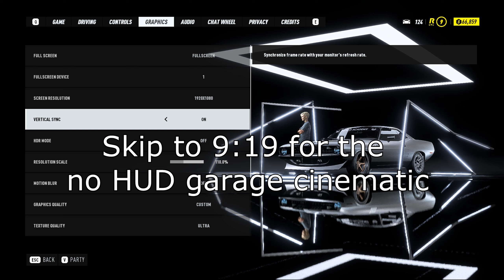Need For Speed Heat - RTX 2070 (Ultra Settings 60 FPS)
The RTX 2070 is capable of doing 60FPS in 110% scaling, paired with a Ryzen 7 1700X, stock clocks, skip to 9 mins for the static wallpaper thing NFS does in the garage, it's very cool to see the car in max settings